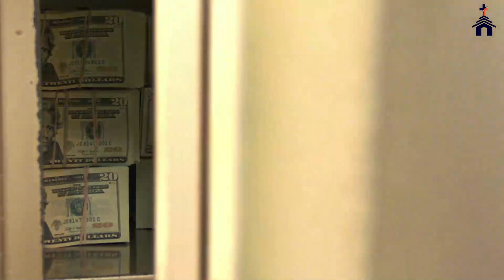Prière du matin pour l'abondance et la richesse- Puissante pour les bénédictions d'abondance de Dieu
Notre Dieu est un Dieu puissant. A la maison, au travail, même à l'école, Il est à vos côtés. Et même si vous traversez parfois des épreuves, il vous fera traverser avec succès et prospérité à la fin. Ne regarde pas les autres. Au lieu de cela, travaillez et étudiez comme pour le Seigneur et louez son nom où que vous soyez. Transformez la colère en sourires car vous portez en vous la paix du Seigneur ! Transformez l'échec en succès.

La prière pour l'argent est la merveilleuse façon de concentrer votre temps et votre attention sur la recherche du plan de Dieu pour la journée à venir. Que vous ayez besoin d'encouragement, de paix, de force pour l'argent et d'une percée financière, la prière pour les bénédictions de l'argent peut vous aider.

La prière ralentit notre esprit, calme notre esprit et centre notre cœur. Cela nous fait oublier la culture de consommation qui nous entoure et nous centre sur quelque chose de plus grand et de plus important. Elle nous appelle à identifier nos envies et à articuler nos valeurs.

Je crois en un Dieu qui m'encourage, m'aide et répond à mes prières. Pour moi, la prière est une proposition gagnant-gagnant. Il concentre mon cœur et mon attention sur ce qui est le plus important. Cela oblige mes yeux à se concentrer sur l'invisible plutôt que sur le visible. Cela me rappelle que la vraie joie ne se trouve pas dans un grand magasin, mais dans les relations avec moi-même, les autres et Dieu. Et il demande à un Dieu qui aime de répondre à ces demandes.

La prière est la meilleure forme de méditation, elle peut être aussi simple que de se connecter spirituellement, de réaliser qui vous êtes ou simplement d'exprimer votre gratitude au Tout-Puissant. L'amour de l'argent peut vous aveugler sur les vrais trésors de la vie, mais prier Dieu pour la sécurité financière est un signe que vous placez votre foi en lui pour prendre soin de vos besoins. La prière est l'une des forces les plus puissantes au monde. Pourquoi? Parce que les prières peuvent tout arranger. Quelle que soit la religion, une simple prière peut tout changer.

Nous ne disons pas que les prières peuvent enfin résoudre tous vos problèmes - ce que nous voulons dire, c'est que les prières peuvent changer votre façon de voir les choses. Ils peuvent transformer un sentiment négatif en un sentiment positif et transformer vos pensées tristes en pensées plus heureuses.

Trouver la paix dans votre vie quotidienne peut souvent sembler impossible lorsque vous faites face à des nouvelles difficiles dans votre propre vie ou dans votre communauté au sens large. Les pensées de course peuvent courir, rendant les moments plus calmes rares et espacés. Mais lire, écouter ou dire une prière pour la paix peut être un moyen de trouver de la clarté dans le moment et de la force pour l'avenir. Et si vous suivez la foi chrétienne, il existe de nombreuses prières qui peuvent vous aider à trouver la tranquillité d'esprit. Que vous ayez le cœur brisé, que vous vous remettiez d'une maladie ou que vous ayez des problèmes familiaux à la maison, ces prières de paix vous aideront à vous sentir à la fois fort et paisible sur votre chemin vers la guérison.